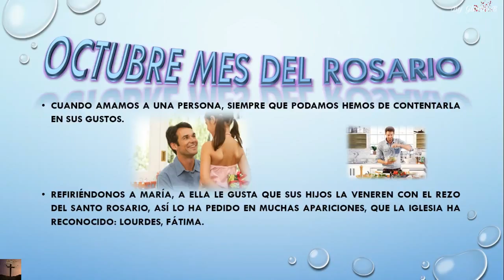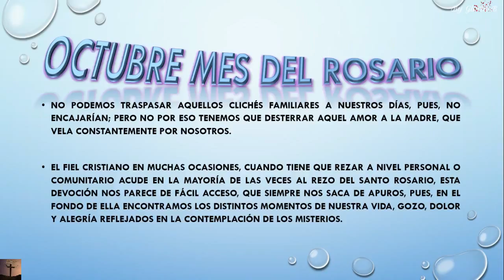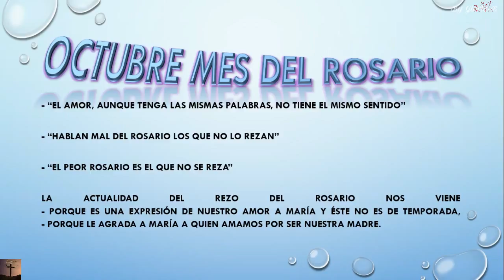Octubre Mes del Rosario